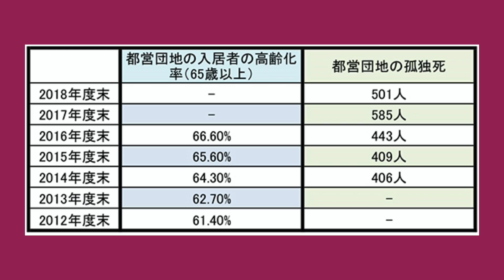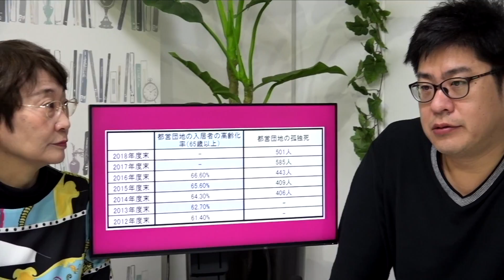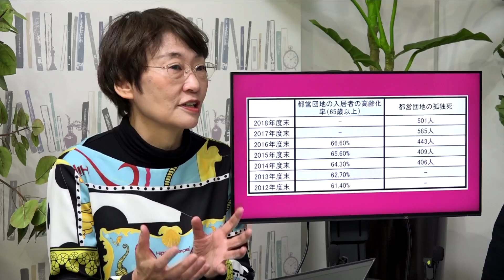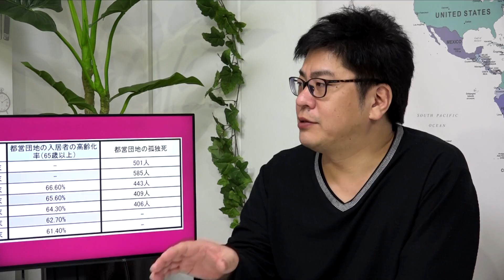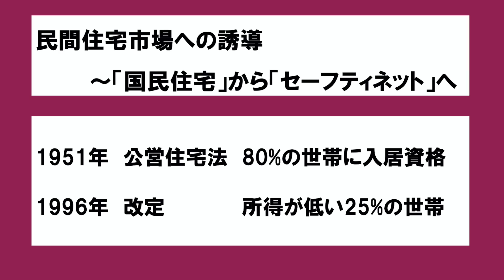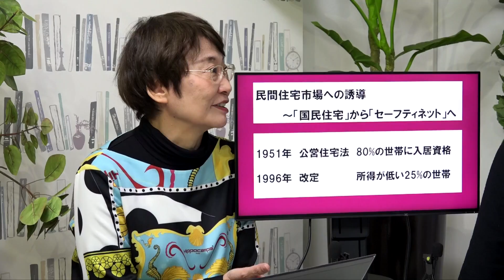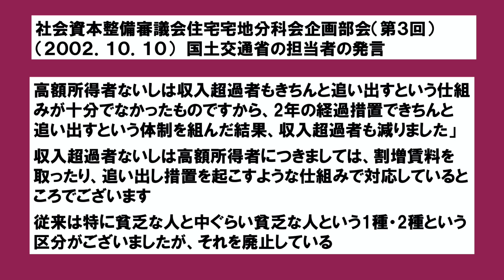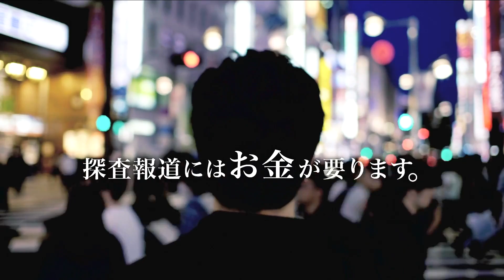【ワセクロ 探査報道最前線】公営団地の孤独死 〜貧困と高齢化の先に〜 200211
日々のニュースを追うだけではなく、その根っこを掘りさげる探査報道のワセダクロニクル。今回お届けするのは「孤独死」。イギリスの新聞ガーディアンとの共同で深堀中。TOKYOの深層に迫るシリーズ、ニュータウンの公営団地で、毎日一人は孤独死してる。その実態と背景をお伝えします。
(英紙ガーディアン共同企画)【愛宕から】都営団地で、毎日1人が独りで死んでいたー東京物語 ：